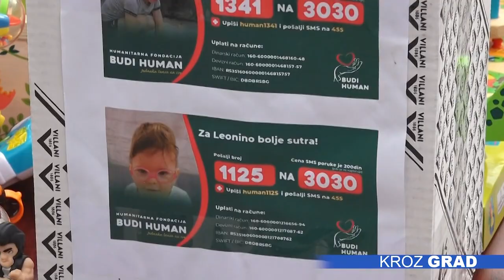Za Lea i Leonu prikupljeno 236.740 dinara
Proteklog vikenda na humanitarnom bazaru u organizaciji neformalne grupe „Naše malo nekome je sve”, za pomoć Leoni Kovač i Leu Miliću iz Subotice, prikupljeno je 236.740 dinara, 15 evra i jedan dolar.

Ispred zgrade Narodnog pozorišta šarolikom programu i ponudi prisustvovao je veliki broj sugrađana, koji su dali svoj doprinos kako bi pomogli Leu i Leoni.  Leo boluje od dve genske neizlečive bolesti, a Leoni su konstantno potrebna sredstva radi lečenja, oni su i članovi Fondacije „Budi human”. Leo 20.avgusta putuje u Tursku na lečenje matičnim ćelijama, dok su Leoni potrebna sredstva radi terapija. Kako kaže majka Lea Milića ovakve akcije mnogo znače.

-Lea 20.avgusta čeka peta doza matičnih ćelija, a zatim u roku od mesec dana čeka ga i šesta doza, tako da nama znači mnogo ova akcija kako bi što pre sakupili novac da bi Leo već 20.avgusta mogao da ode po svoju dozu. Na svaka tri meseca otprilike se ide na regeneraciju matičnim ćelijama, koja mu mnogo znači i mnogo mu pomaže-

Naša organizacija pomaže kroz humanitarne bazare, apele velikih kompanija, raznih događaja i kroz stalno apelovanje za slanje sms poruka, objašnjavaju članovi grupe „Naše malo nekome je sve”.

-Svi oni koji nisu bili u mogućnosti da budu na bazaru, mogu da pomognu slanjem sms-a za Leonu 1125 na 3030, za Lea 1341 na 3030. Na sajtu Fondacije stoje njihovi tekući računi, gde se uplatom takođe može pomoći- kaže Tijana Mijović ispred humanitarne grupe „Naše malo nekome je sve”.

Rukometno sportsko udruženje  „Stara škola”, Udruženje „Za Suboticu svim srcem”, kao i Udruženje „Zajedno”, učestvovali su u realizaciji programa bazara.Takođe, bazar je upotpunjen i nastupom Marka Žigmanovića, kao i programom koji je upriličila i predškolska ustanova "Čarobna šuma”.